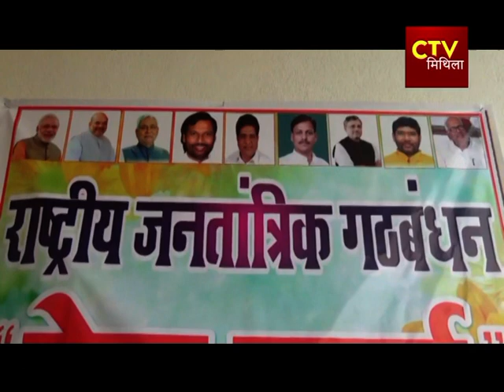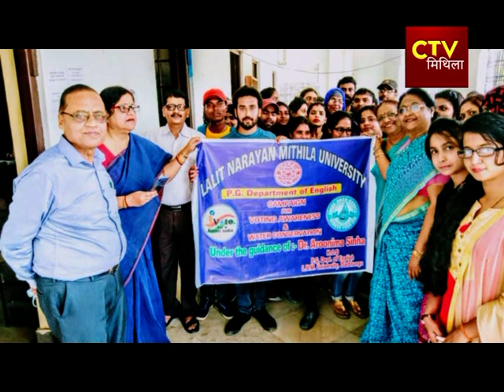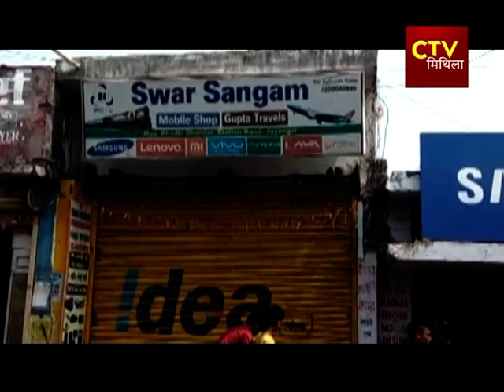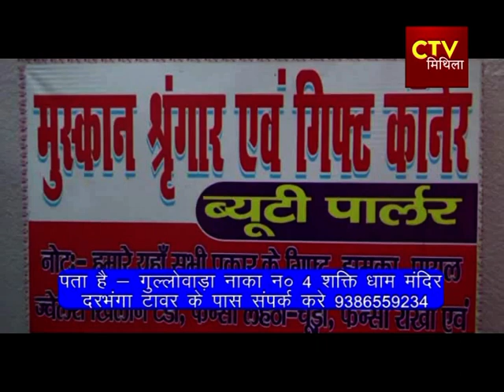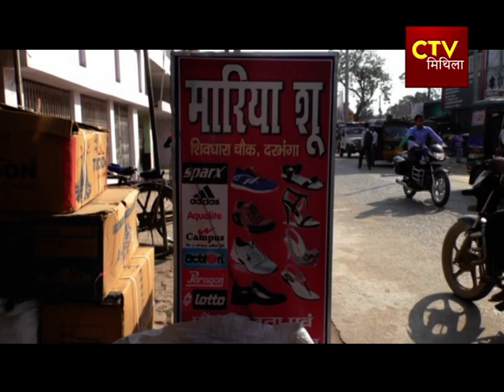Ctv Mithila News 03 April 2019 खबरे दिनभर। तेजस्वी ने किया पलटवार।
तेजस्वी ने किया पलटवार। Ctv Mithila News